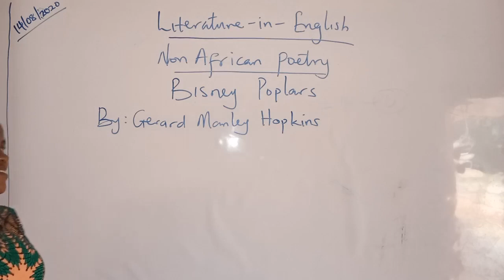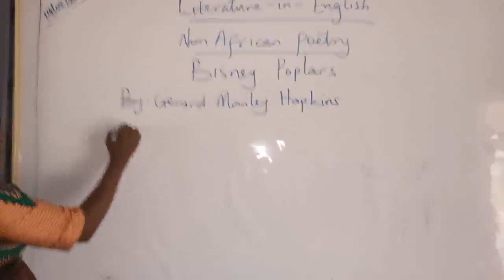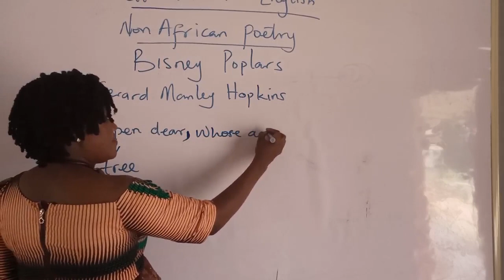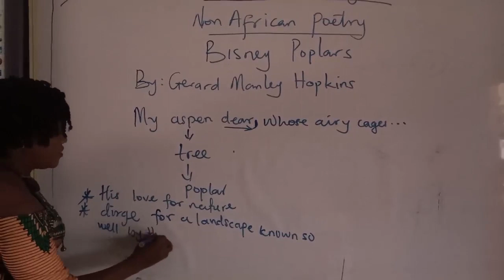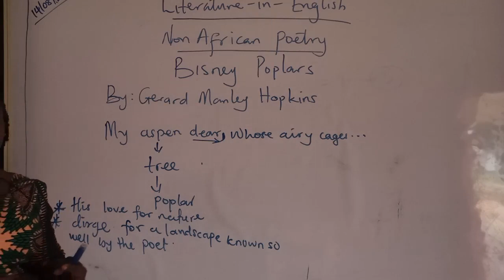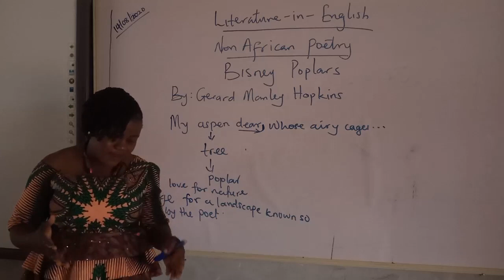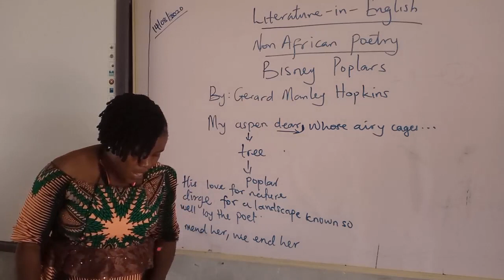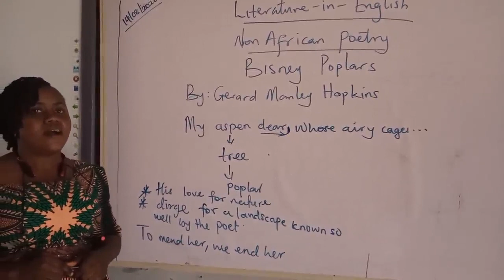1 Literature in English Bisney Poplars SS 2